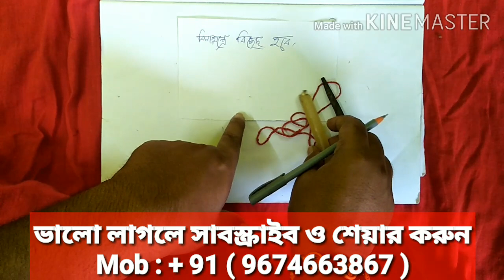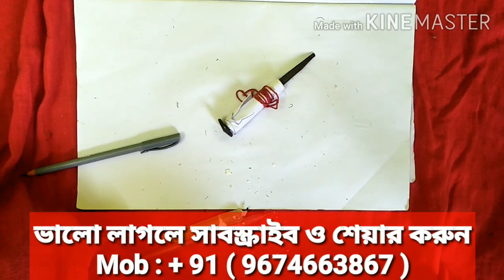বিনামন্ত্রে দুজনের সম্পর্ক বিচ্ছেদ হবে | কেউ কাউকে সহ্য করতে পারবে না | Samporko bicched hobei.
দুজনের সম্পর্ক বিচ্ছেদ
যে কোন সম্পর্ক বিচ্ছেদ
অবৈধ সম্পর্ক বিচ্ছেদ
jyotish abs.